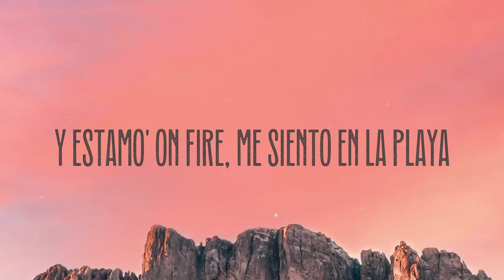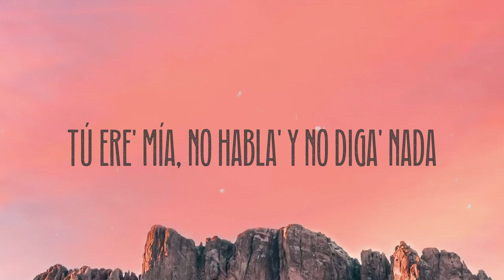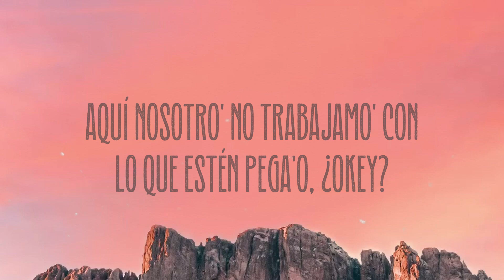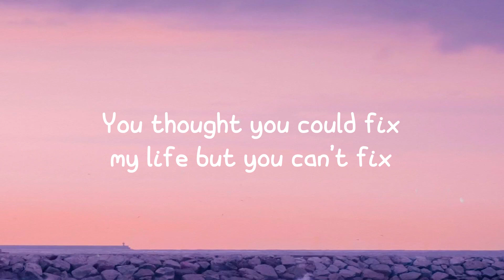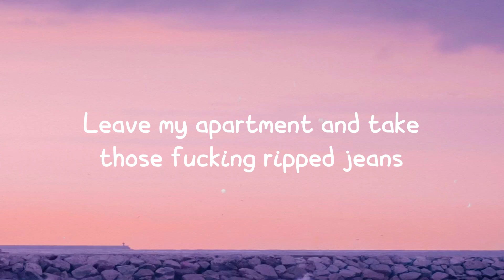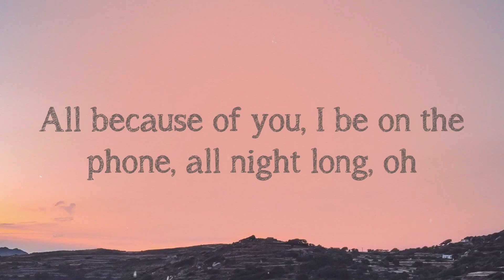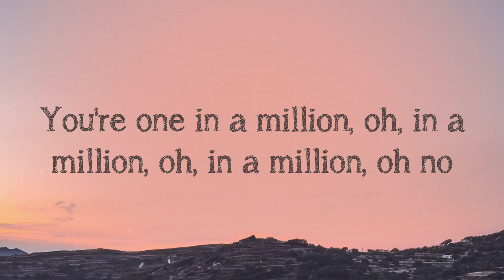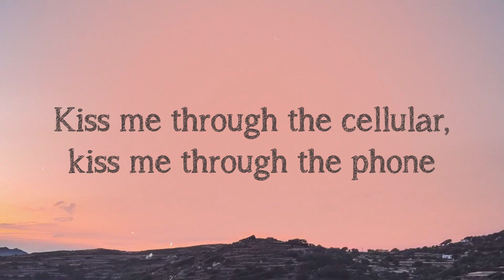Imposible Remix - Blessd, Maluma [Lyrics Video] 🎸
Imposible Remix - Blessd, Maluma [Lyrics Video] 🎸 del  Imposible Remix - Blessd, Maluma [Lyrics Video] 🎸